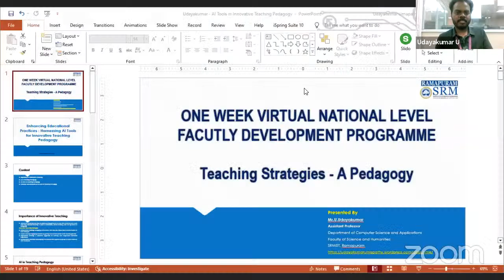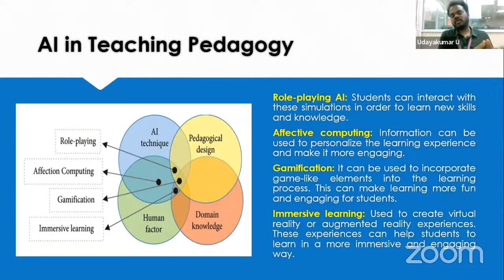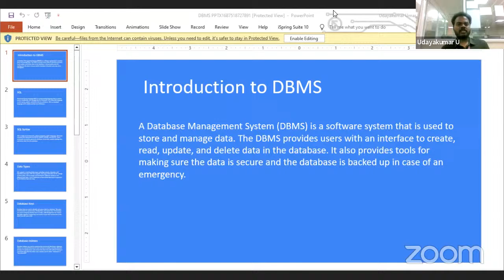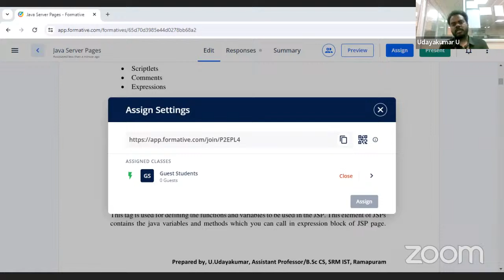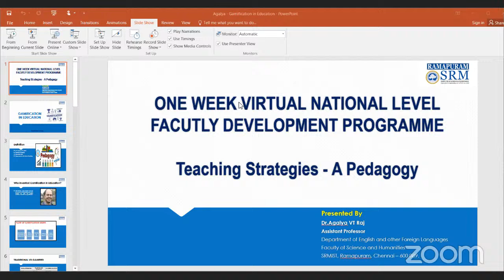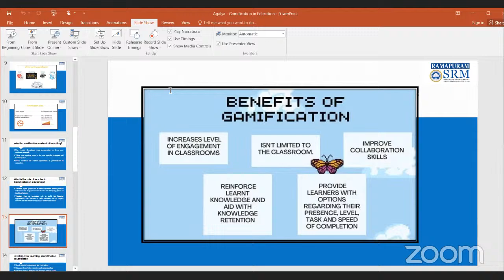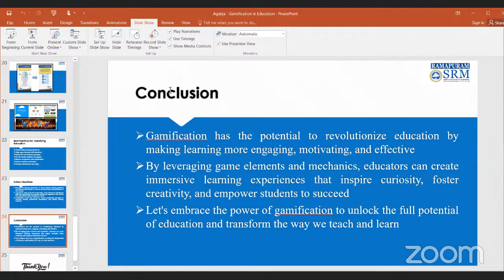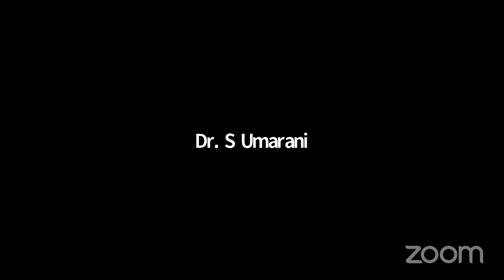Teaching Strategies- A Pedegogy